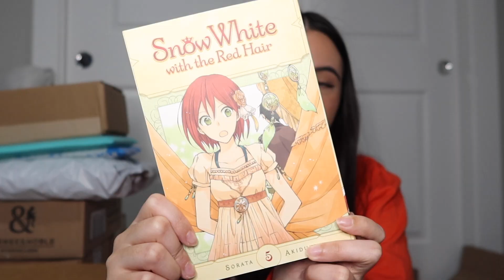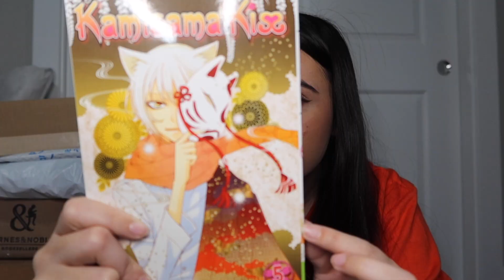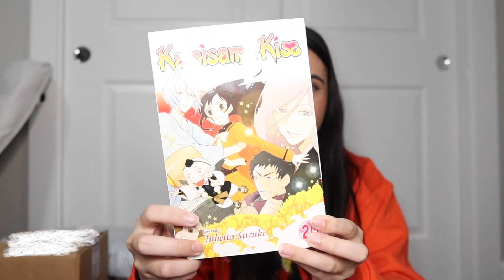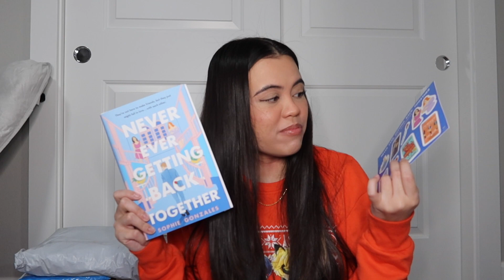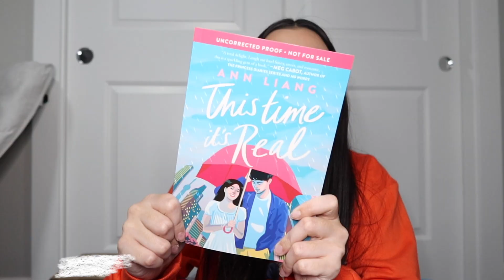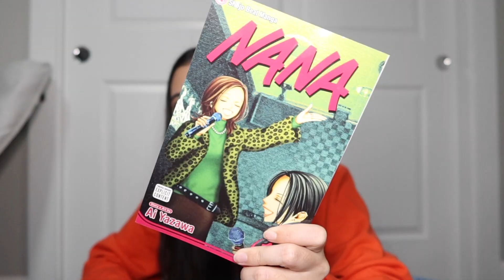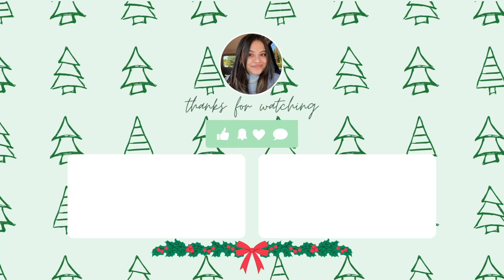BOOK HAUL + BARNES & NOBLE UNBOXING! (books, manga, merch)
Here are some new romance books and romance manga that I have accumulated the last few months! If you've read any of these lmk your thoughts. :)

Xoxo,
Jasmine

MUSIC
♪ Donut (Prod. by Lukrembo)